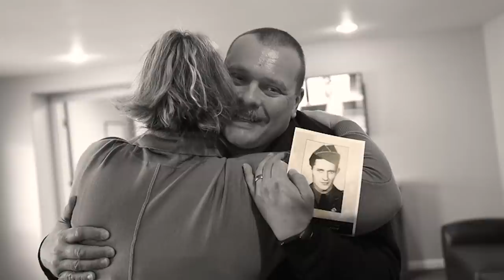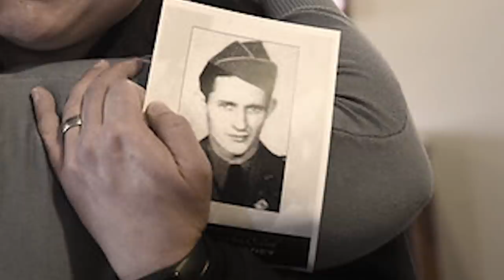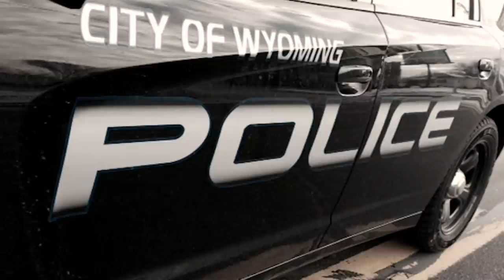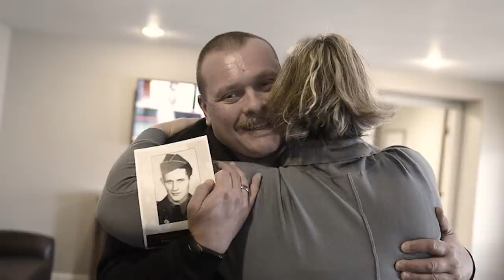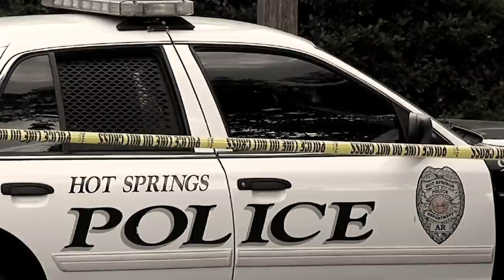Thermopolis, WY - Skeleton In The Trunk - Joseph Mulvaney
In this weeks episode we highlight the tragic yet bizarre fate of  World War II veteran Joseph Junior Mulvaney. The murky circumstances of his murder almost 6 decades ago are interesting enough, and how his remains were discovered 3 decades later is equally fascinating, too. What could top them is how his remains were finally identified 54 years after he went missing. This is the detailed account of Joseph Mulvaney’s case known as “the skeleton in the trunk.”